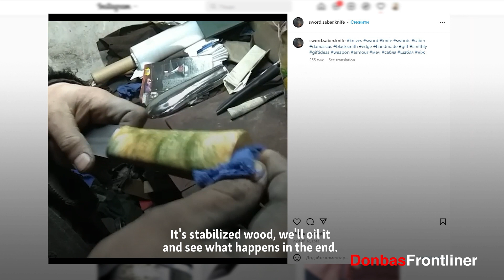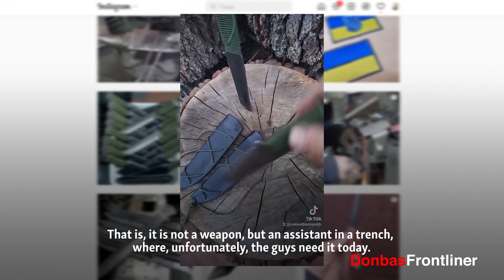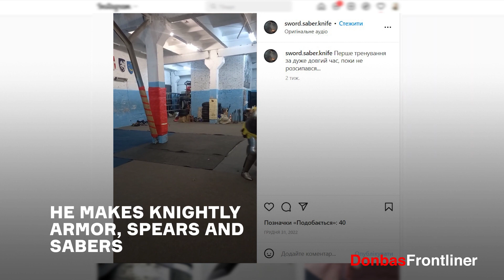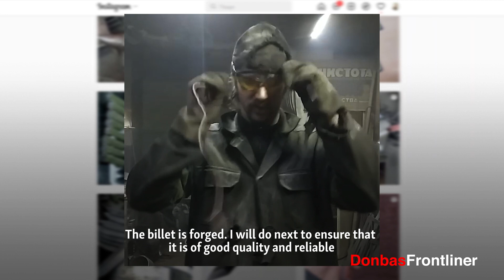Помічники для фронту: історія коваля Росланда, який кує ножі для військових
Росланд – коваль з Києва, який кував ножі з дамаської сталі, займався історичним фехтуванням, створював костюми для кінострічок. В деяких встиг позніматися і сам. Як війна вплинула на його життя і як столичний коваль допомагає ЗСУ – розповімо у нашому сюжеті.

Автор: Андрій Дубчак та Сабіна Пухка